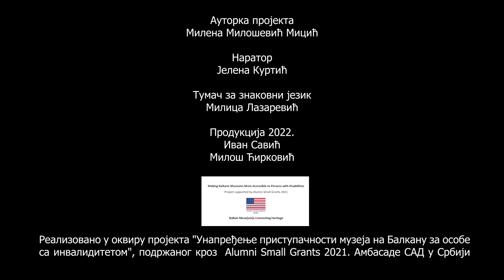Pastirski štap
U ovom kratkom video prikazu saznaćete o značaju pastriskog štapa koji pored upotrebne vrednosti ima i simboličku vrednost. On predstavlja produženu ruku, alatku u upotrebi za rad u okruženju ili pomagalo pri kretanju. Ovaj štap je napravljen je od hrastovog drveta. Služi za vođenje stada. U nekim tradicionalnim kulturama, štap se pobadao umesto nadgrobnog spomenika iznad glave muškog pokojnika kao njegova duhovna zamena.